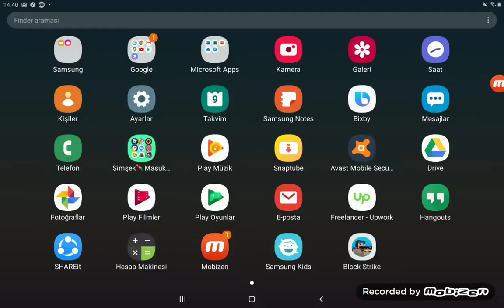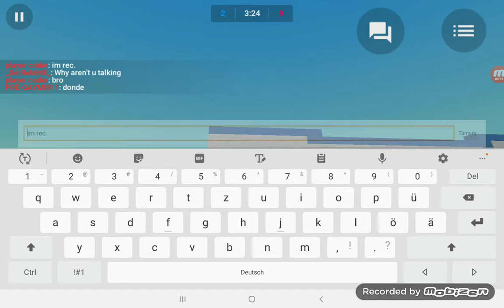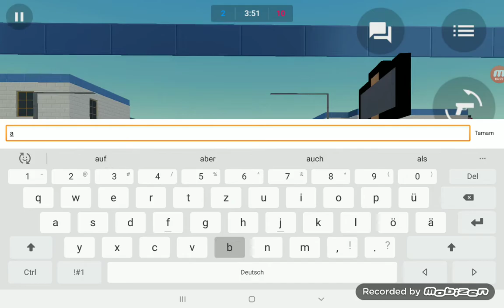WHAT A 💩 VID.😁😁😁 block strike WIHT MEMES w/GetRektM8=THE MEME BOIIIIIII/Zombie survival